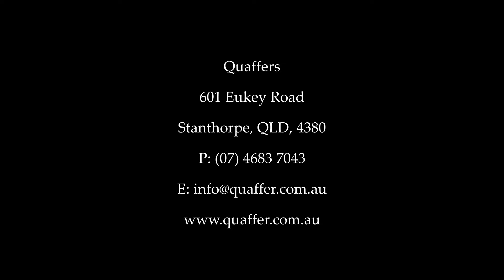Quaffers, Stanthorpe - 1 Bedroom Cabin by Peter Bellingham Photography